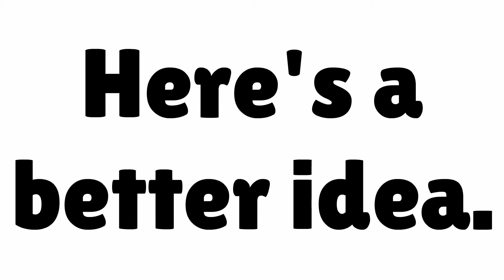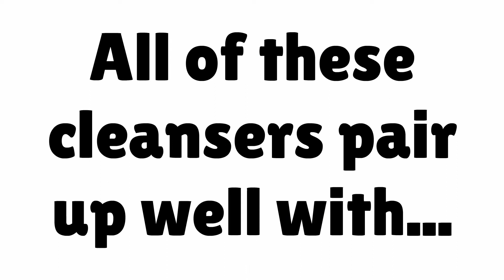Lotus Face Wash vs. Michael Todd True Organics Natural Organic Cleansers!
Lotus face wash - Save $$$ on the WORLD'S 1ST ANTIMICROBIAL SONIC BRUSH

Learn more about Lotus Face Wash by watching all our videos and checking out the above links to the website!